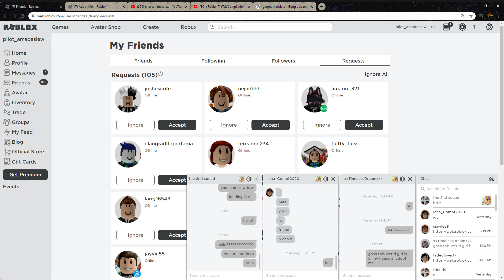who do i friend